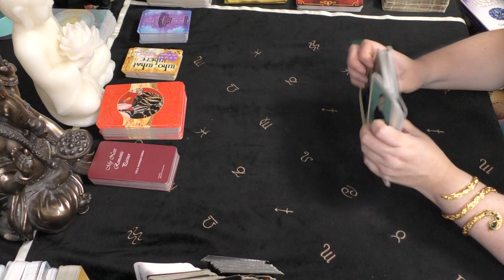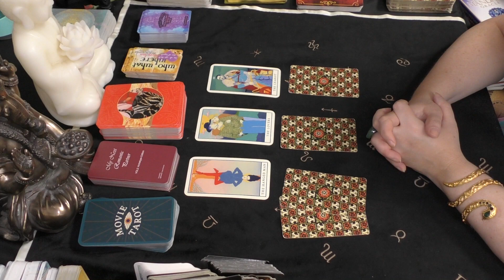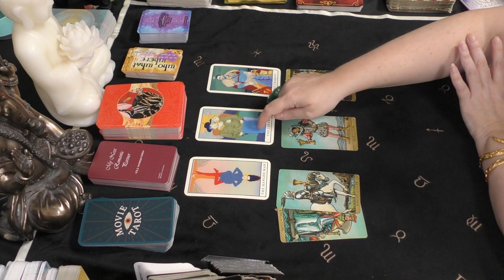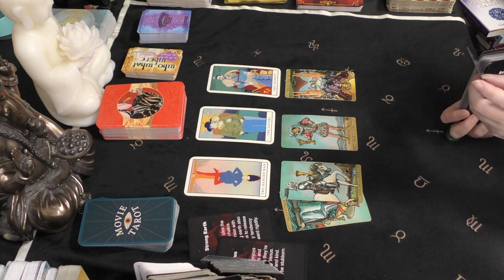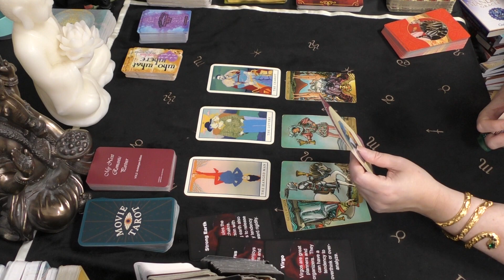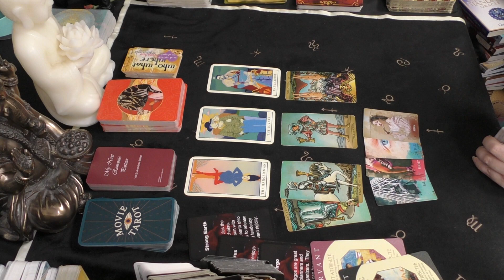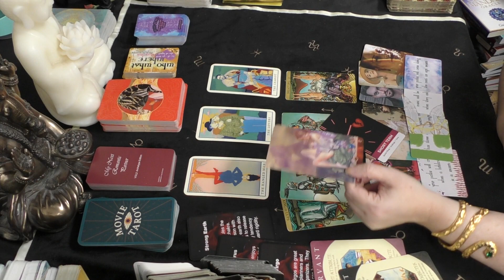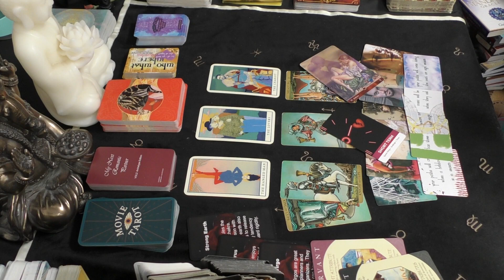Cancer YOUR NEXT LOVER REVEALED May June July 2023